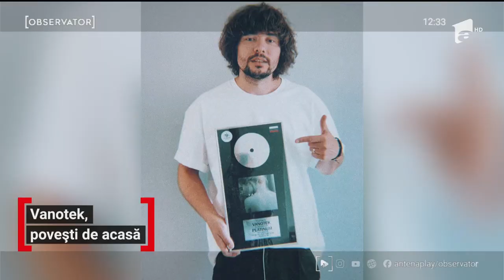Vanotek, povești de acasă. Cum arată viața artistului în izolare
Asemenea tuturor artiştilor, şi Ion Chirinciuc, mult mai cunoscut după numele de scenă Vanotek, petrece timpul cu familia în această perioadă. Face teme dar şi compune in micul studio amenajat la mansardă. Îi lipsesc, evident, concertele şi publicul. "Tell Me Who", cea mai cunoscută piesă a artistului, a strâns peste 13 milioane de vizualizări pe YouTube. Piesa a fost licențiată la o mare casă de discuri din Statele Unite, și a ajuns până pe locul 2 în topurile muzicale din Rusia.